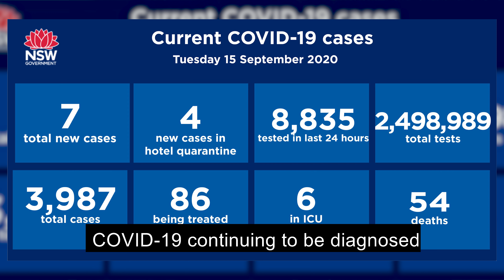Today in Parliament September 15 2020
In the midst of all the things happening in our collective lives, last week we saw the Deputy Premier blindside the Premier and Liberal colleagues with an ultimatum and threat to move to the Cross Bench over the issue of the Koala Habitat Protection SEPP. With koalas having been in decline for many years and the horrendous impact on native wildlife from the bushfires earlier this year, I would think most people would understand we need to act to ensure their survival in the wild.
Yes, there’s an argument that the SEPP needs to ensure farmers can farm, but the actions of the National Party last week seemed over the top in achieving the discussions they want. This was a colourful moment in NSW political history but an unwanted distraction in the face of other challenges the government are managing.